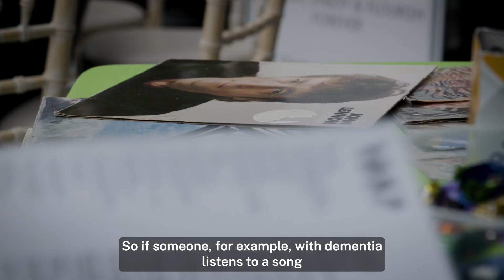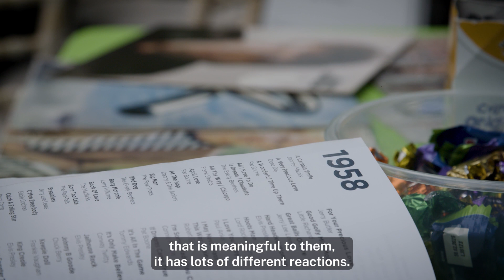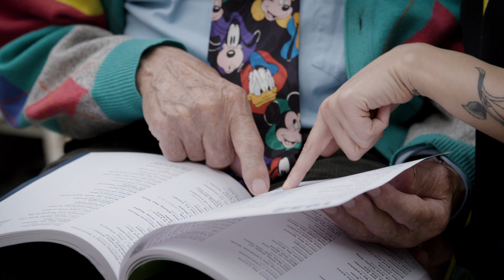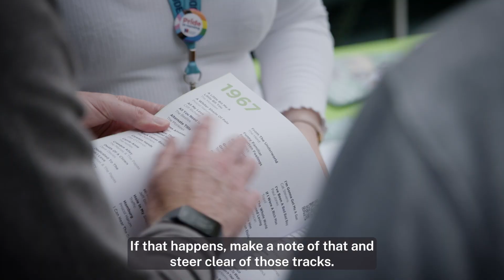How to use music in dementia care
Music can be an effective tool for nursing staff working with people who are living with dementia. Senior mental health nursing lecturer Dean McShane explains what familiar music does to the brain, and how you can become a 'music detective' and build personalised playlists for the people you're caring for. Plus nursing students Ava and Amy share how they've incorporated music into their placements.